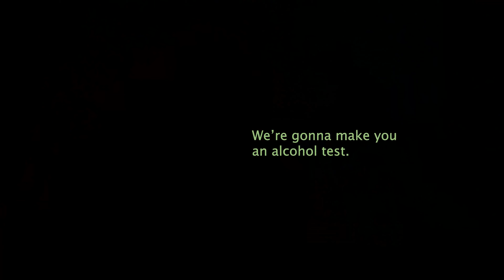Dublab Guest Session ~ Tijuana: Synth Jam, Mexican Military Checkpoint + Sunset Surf Session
In our debut Dublab Radio "Guest Session" of the Frequency Horizon electronic music and surf culture podcast, we offer up this unique analog-style synthesizer improvisation captured on a surf/dental trip down to Tijuana. Luckily, after months of intense lockdown, the local beach had opened up just days before I arrived with my German roommate. I had the waves (such as they were) all to myself!

At the time it felt so nice to get out of the static Los Angeles nexus. But it was kind of terrifying to get pulled over at a military-style checkpoint. When one intense dude with machine gun asked if we brought any beer with us, I was concerned about how things might escalate...

Additional Music: Jeremy Black "All this Useless Beauty"
Whirlpool "Density & Time"